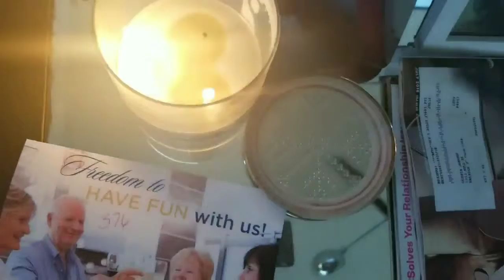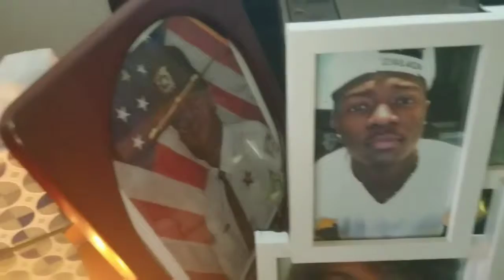Vlog #91 | Different gift and talents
That one little candle cork didn't lit up 😂

This is what was given to me above' when in the faith' everybody has an assignment to do so we all won't be idle. Its all about changing preparing yourselves for heaven and wining souls over to Christ. But the way folks do things isn't going to be the same and neither can you act nor do the same as what someone else is doing. What God gave you to do and somebody else to do is different.

Maybe you can reach somebody through singing verses someone can be reach this brother or sister through preaching, teaching or an inspirational word, but through it all coming together lifting up the same God through same sermon through a message but with a different
scenario

1 Corinthians 12:4-11

Now there are diversities of gifts, but the same Spirit.

 And there are differences of administrations, but the same Lord.

And there are diversities of operations, but it is the same God which worketh all in all.

But the manifestation of the Spirit is given to every man to profit withal.

For to one is given by the Spirit the word of wisdom; to another the word of knowledge by the same Spirit;

To another faith by the same Spirit; to another the gifts of healing by the same Spirit;

To another the working of miracles; to another prophecy; to another discerning of spirits; to another divers kinds of tongues; to another the interpretation of tongues:

But all these worketh that one and the selfsame Spirit, dividing to every man severally as he will.

More video's in-store stay tune in. Until then go be great for God. Muaaaaah!! 💋